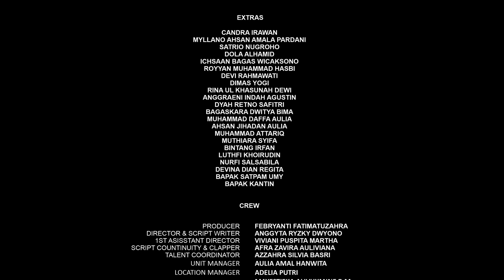SUSAH MOVE ON | KOMPETISI FILM PENDEK MAHASISWA UMY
WINNERS OF KOMPETISI FILM PENDEK MAHASISWA UMY

KARYA TIM CINEMA KOMUNIKASI UMY